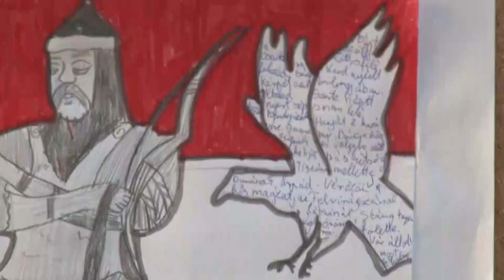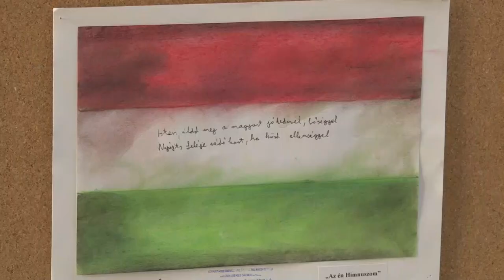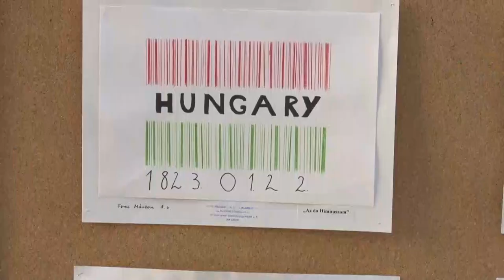Az Én Himnuszom címmel nyílt rajzkiállítás a szekszárdi Babits Kulturális Központban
Ebben az évben ünnepeljük a Himnusz létrejöttének 200. évfordulóját, melynek tiszteletére számos megemlékezésre, kultúrális eseményre kerül majd sor. Ezek sorába illik az a kiállítás is, melynek a Babits Kulturális központ adott otthont és amelyben gyerekek rajzolhatták le érzéseiket,gondolataikat a magyar himnuszról.